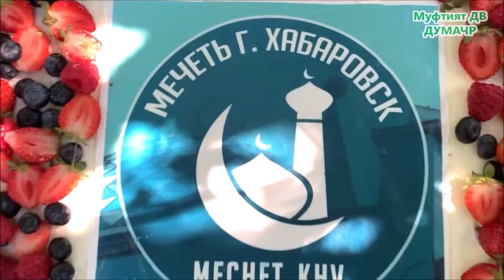Летние курсы при мечети Хабаровска завершились стрельбой и другими спортивными состязаниями.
В начале осени мусульмане Хабаровска провели спортивный день для учеников летних курсов при Соборной Мечети Хабаровска, а также их родителей. Мероприятие прошло на базе активного отдыха «Амур», где ученики медресе, состязались в детских играх. Организаторы - сотрудники Духовного управления мусульман азиатской части России и сами приняли участие в разнообразных играх: футбол; стрельба из пневматического ружья; скалолазание; верёвочная полоса препятствий, а также другие виды спортивных игр. Для участников выездного мероприятия был организован бесплатный обед. Также в рамках спортивного дня, хазраты провели церемонию награждения победителей и призёров конкурса среди учеников летних курсов. Спортивный день завершился коллективной молитвой.